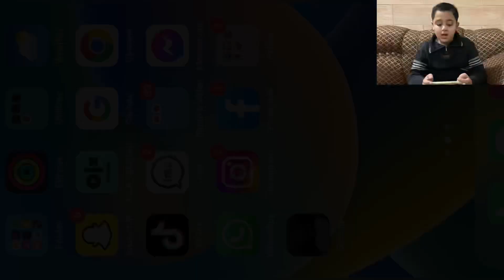Granny Car Escape 😳🤯